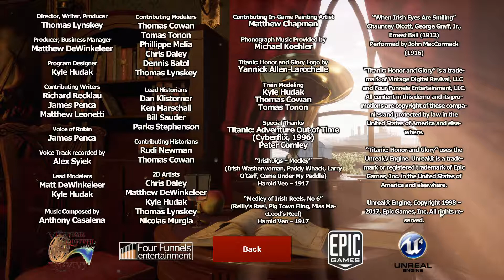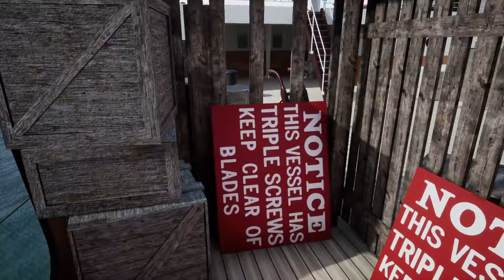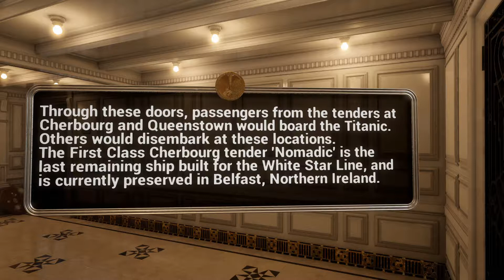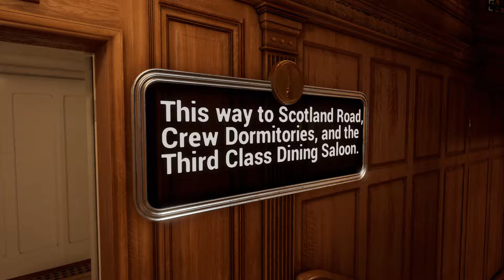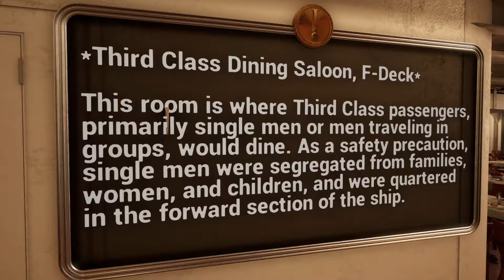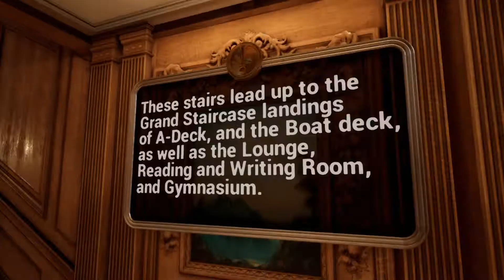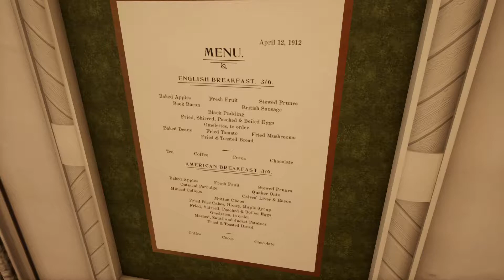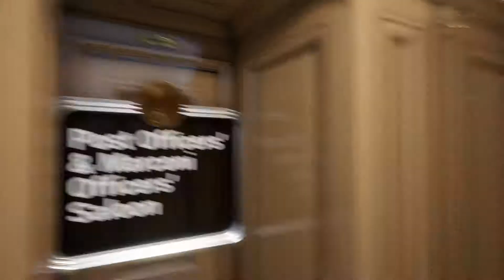Titanic: Honor and Glory Demo 3 Walkthrough No Commentary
Game Info: Some people are in the wrong place at the wrong time. This is the case for Owen Robert Morgan, a 23-year-old American and Oxford University student living in Britain. On his way to meet an old friend, he finds himself the prime suspect behind a series of sinister international crimes. After fleeing arrest, all he can do to prove his innocence is follow the only lead he has: the true perpetrators are fleeing Europe on board the RMS Titanic.

Will Morgan gather sufficient proof before he's found? Or will history take an unthinkable turn, pitting him into a fight for his name and his life?